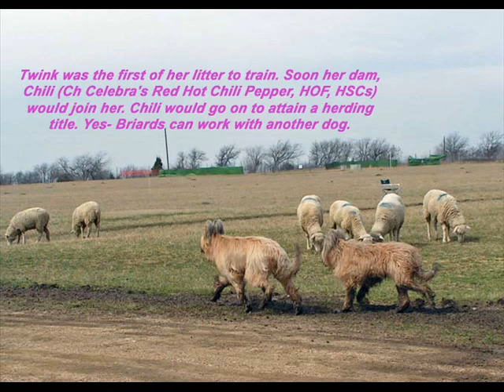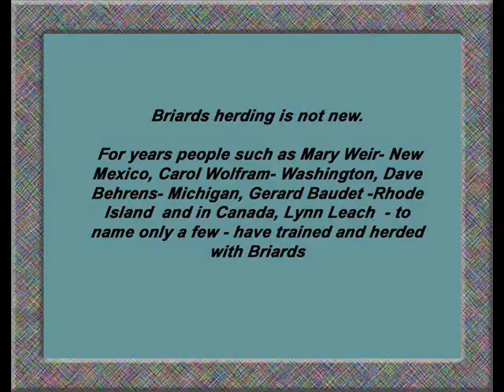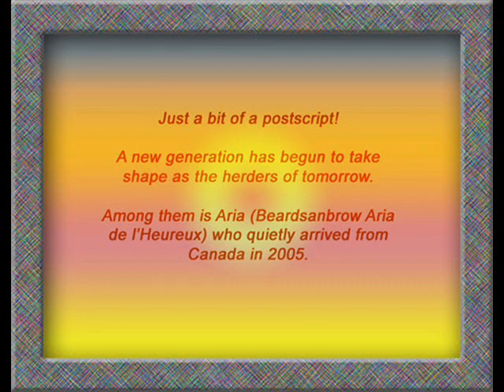Herding 101 Tending Style for Briards and other dogs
Herding has many styles. Here we explore, with Briards and others, the Continental/Tending/Boundary influence.
You can see where "living fence" comes from